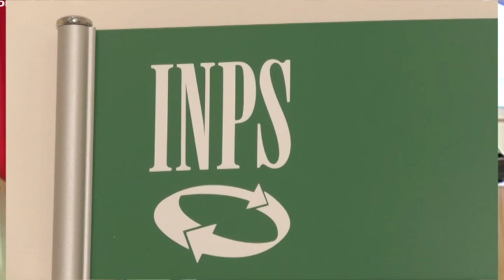L'Insp riapre in centro